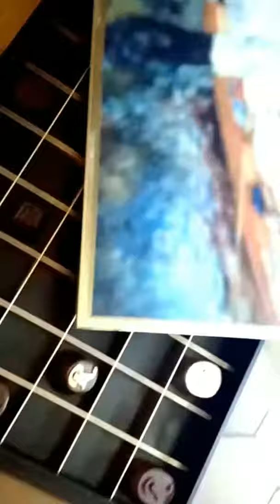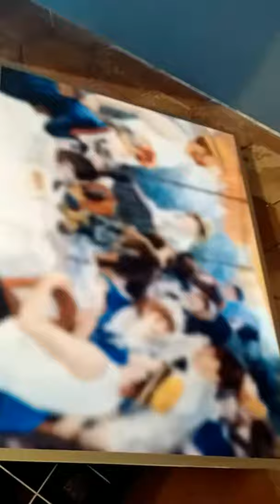Les deux soeurs -Technique mixte-2019-Marc Gaillet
UMAM
Hommage de L'Union Méditerranéenne pour l'Art Moderne  à Pierre-Auguste Renoir
Exposition Collective
Château-musée Grimaldi
Cagnes sur Mer
29 juin au 11 novembre 2019

Marc Gaillet
Les deux soeurs
Technique mixte
150x140 cm

"L’oeuvre de Pierre-Auguste Renoir saisit ma mémoire, une première ligne se loge dans l'interstice d’un souvenir d’enfance où l’éphémère, l’illusion, le périssable deviennent mon royaume.

Un mélange où se mêle,
une image vive de couleurs et de formes : les reproductions des chefs d’oeuvres sur les boites de chocolat,
le mouvement du vent qui éveille les formes du soleil à travers le rideau du seuil de la porte,
une odeur de lavande cachée dans l'armoire où se loge des montagnes de draps,
et le goût de tous ces objets du passé jaillissent d’une période où la télé et en noir et blanc et les chefs d’oeuvres en couleurs.

Là où mon histoire familiale est marquée par mes grands-parents qui, par une acte qui peut apparaitre anecdotique, passent à travers ces boites de chocolat une forme de transmission de l’histoire de l’art.

   Mon installation se compose d’un pièce qui reproduit par une successions et un alignement de perles, l’oeuvre de Renoir Les Deux Soeurs (1881) offrant l’illusion d’un rideau. Elle est structurée par un cadre de tableau (inspiré des cadres Louis XVI, sculpture sur bois et dorures). Ce cadre est l'image qui représente un siècle d’histoire de l’art et plus spécifiquement son marché spéculatif qui progressivement étouffe un grand nombre d’artistes. Jusqu’au moment précis où l’artiste Bansky rappelle par son acte du 5 octobre 2018 que l’oeuvre d’art est universelle, autonome et que l’artiste dans son acte de création l’offre à la civilisation.

Au pied de cette structure sont disposées des boites de chocolat, leur dimension sont disproportionnées. Chaque couvercle représente des reproductions des oeuvres de Renoir, elles sont floues semblables aux souvenirs imprécis et brumeux de l’enfance, elles laissent apparaitre des chocolats estampillés du “R” de Renoir."